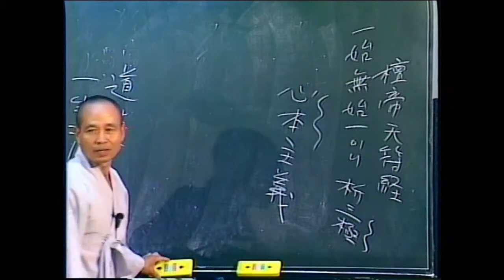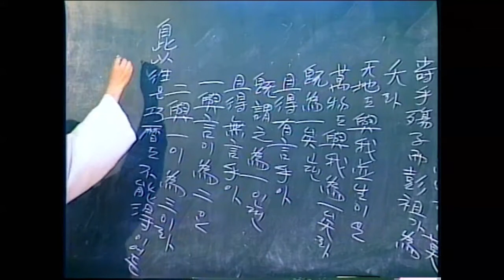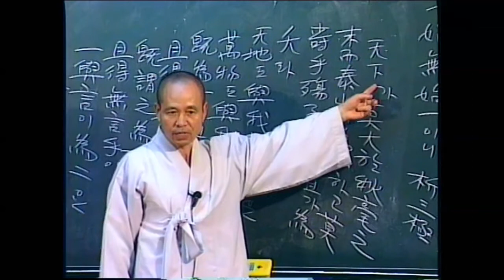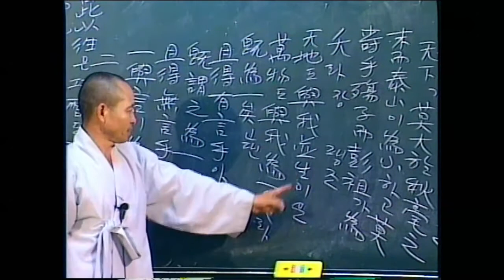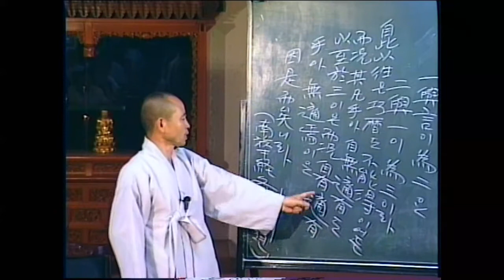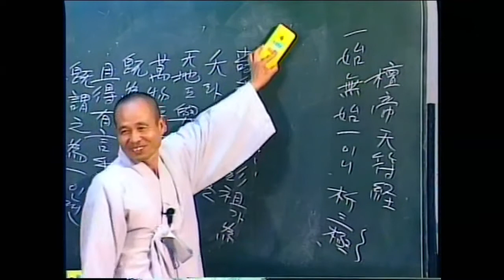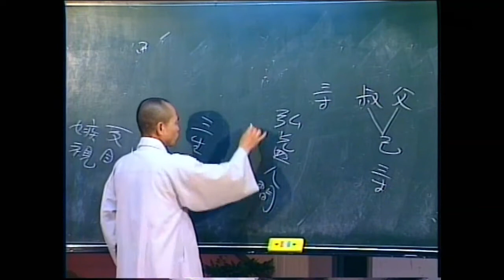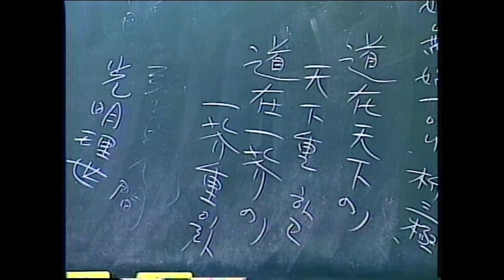각성스님 강해_천부경(天符經) 제10강 / 석삼극의 원리 析三極의 原理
1.모든 회원에게 제공되는 채널 멤버십 혜택
2.회원 등급별로 다르게 제공되는 회원 전용 혜택
3.가입한 채널 구독
4.커뮤니티 탭에서 회원 전용 콘텐츠 보기